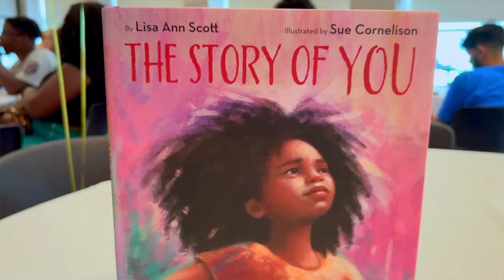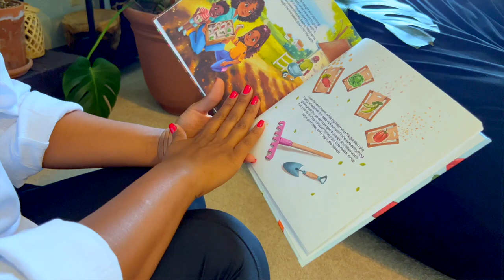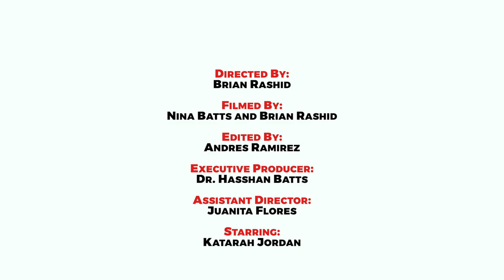"Allentown is Where it's At..." A Love Letter from Katarah Jordan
Love Letters to Allentown brings you stories of hope, resilience and restoration.

As a part of a global series called “Love Letters to the World,” Brian Rashid travels to places near and far to find stories of humanity, inspiration, and awe.

Veronica Gonzalez shares how “The moment she needed Allentown the most was the day she arrived to Allentown.”

Enjoy her inspiring story.